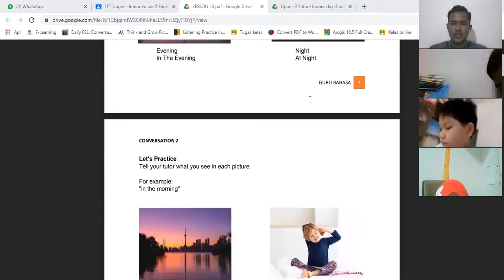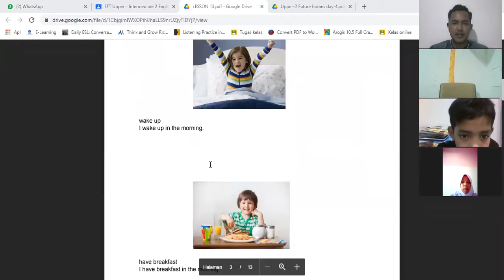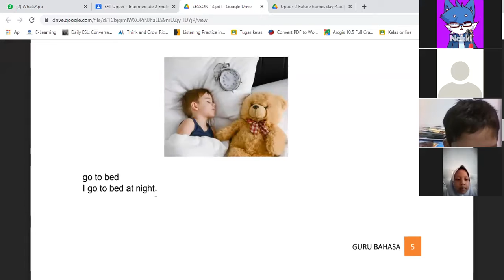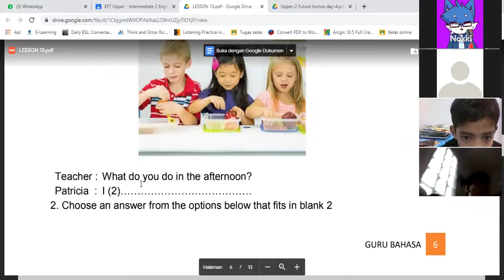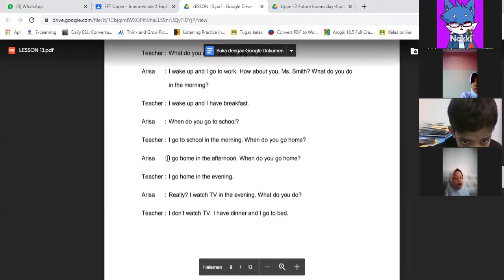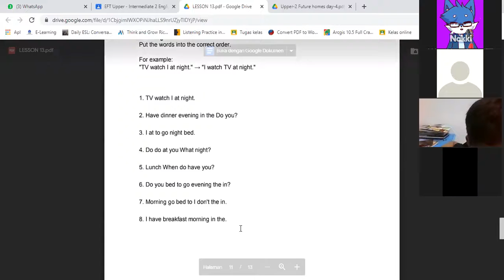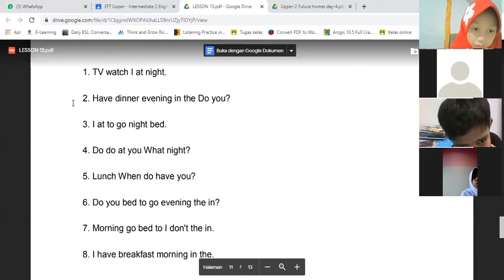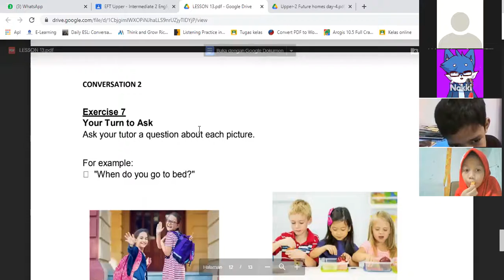Conversation 2 - Day 3 | batch 18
Kelas : Conversation 2
Batch : 18
Tutor : Mr James
Periode : 22 November 2021